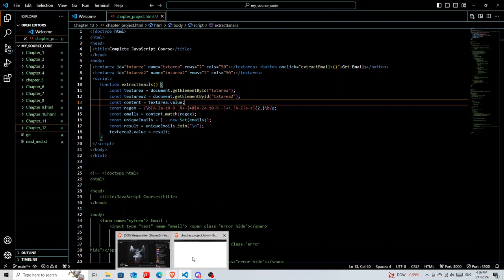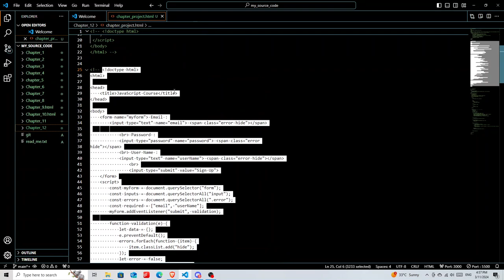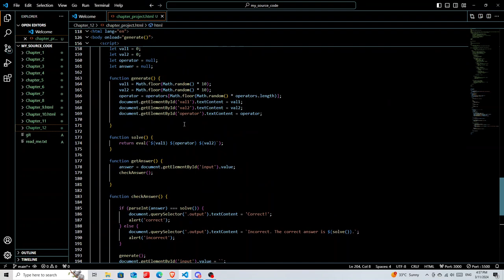peer programming chapter 12